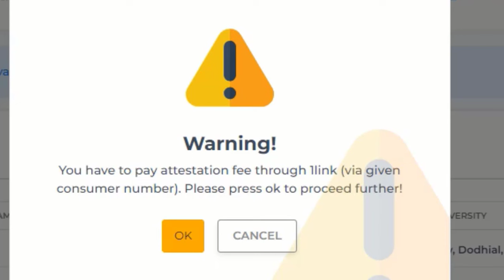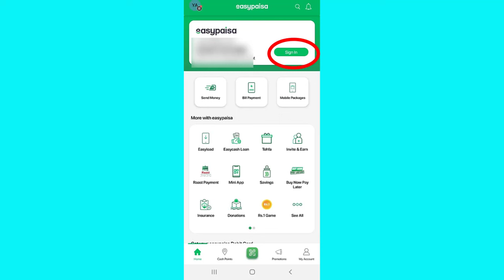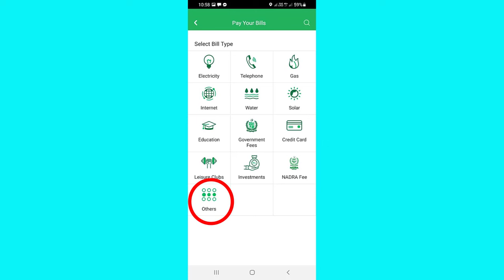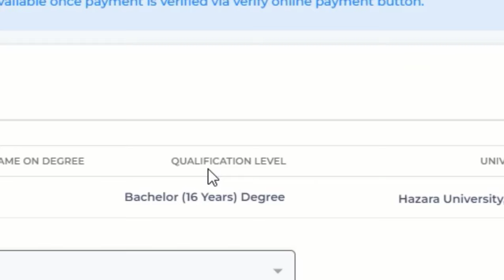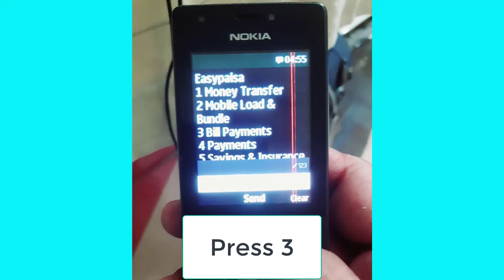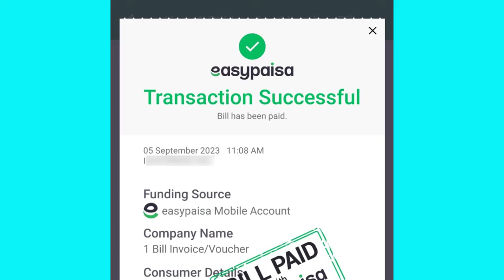how to pay hec degree attestation fee through 1 link | how to pay hec degree attestation fee process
how to pay hec degree attestation fee through 1 link,
how to pay hec degree attestation fee online,
how to pay hec degree attestation fee,
Link for Degree Attestation
hec degree attestation Process through TCS or Walk-in 2024, how to apply for degree attestation
ATTESTATION OF DEGREES/DIPLOMAS/CERTIFICATES User Manual Procedure for Online Attestation The Higher Education Commission (HEC) has introduced new Degree Attestation System (DAS) by creating their accounts on HEC web and completing their profile.
After completion of the online Application, applicants are required to submit their application for initial examination. If provisional/initial scrutiny of the application has been successful, applicants will be informed by HEC via SMS and email to: schedule their appointment (for walk-in urgent only) according to their convenience and subject to availability of time slots OR Send Documents through the designated courier service Applications under walk-in urgent mode are attested and returned on the same day of the scheduled visit.
Applications received through courier service are processed on a first-come first-serve basis and returned to the applicant via courier service. On completion of the attestation process at HEC, applicants are informed via SMS and email.
Applicants are required to submit original documents of all previous qualifications (matric onward) and other relevant documents along with a set of photocopies at time of degree attestation. There are two modes:
(a) Walk-in Mode (For Urgent Applications only): Under walk-in mode, an applicant can apply for degree attestation by self-submission or can authorize any person to get attestation of his documents on his/her behalf.
(b) Authorized Courier Service Mode (For all normal applications): The applicants living abroad as well as within the country may send documents for attestation through designated courier services where the courier company is responsible for attestation and return of documents to the applicant.

Note: Fake documents(s) presented at HEC, will be confiscated and necessary action will be taken against the fraudulent person(s) as per approved policy/rules/law. Provision of incomplete/ false information/uploads may cause inconvenience for you at a later stage.
REQUIREMENTS FOR ATTESTATION
If the original documents of an applicant are already attested and now applying for attestation of photocopies of the documents, original attested documents are still required to be sent to HEC Only a transcript (complete/Incomplete) is also attested even if the degree has not been issued subject to the condition that the said transcript/ or a copy of transcript should be verified by the Controller of Examination of the concerned university/degree Awarding Institute (DAI). In case of incomplete transcript, the status of incomplete studies (such as incomplete transcript/degree in progress, etc.) must be reflected on the transcript. If a transcript is not issued by the Examination/Controller’s office of the university but rather it has been issued by a department/institute/affiliated college, such a transcript must be verified from the Controller of Examination of the university concerned For attestation of "Equivalence Letter" issued by HEC, please present the original Equivalence Letter along with all necessary documents. HEC does not attest any document having omission, overwritten or erasing on it. Alternatively, a verified copy of the document, from the Controller of Examination of concerned University/DAI may be provided. Please read the complete procedure for the selected method of attestation i.e., Walk-In (urgent applications only) or Courier Service before proceeding for attestation to avoid any inconvenience. On successful completion of the Initial Scrutiny of an application, an email having detailed instructions is sent to the applicants which may be followed before submission of the case to HEC for attestation

hec degree attestation by hand hec degree attestation online